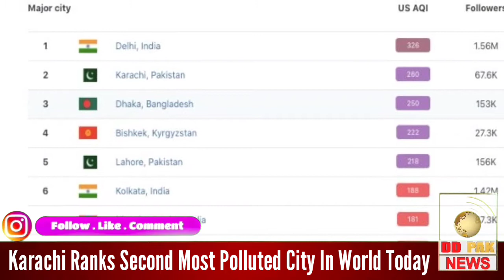Karachi Ranks Second Most Polluted City In World Today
Karachi, today, has been ranked second among the most polluted cities in the world and the minimum temperature recorded today was 9.2°C. However, due to the smog, the visibility near the airport was recorded 3 kilometers.

According to the Pakistan Meteorological Department, the weather of the metropolis will remain cold and dry during the next 24 hours.

The humidity in the air was recorded at 51% in the port city, whereas, winds from the northeast at a speed of 7 kilometers per hour have chilled the city.

On the other hand, the Air Quality Index (AQI) ranked Karachi as the second most polluted city in the world that made the atmosphere today extremely harmful